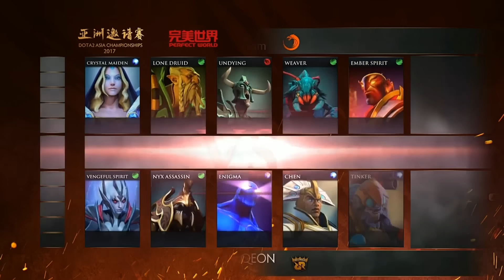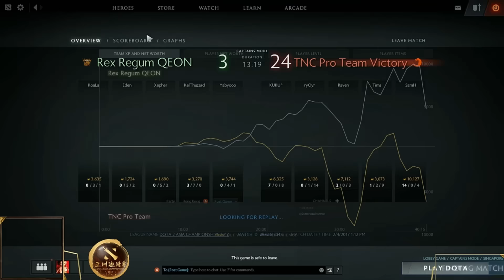TnC vs RRQ Game 2 | Dota 2 Asia Championships 2017 | TnC Gaming vs Rex Regum Qeon